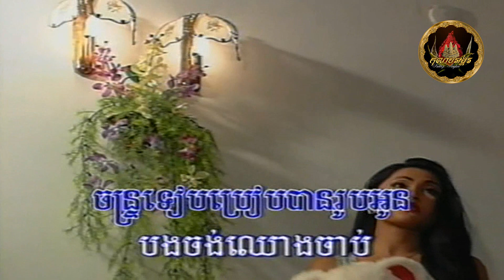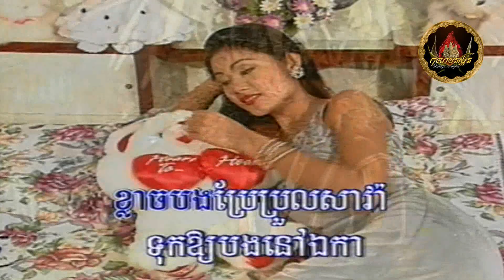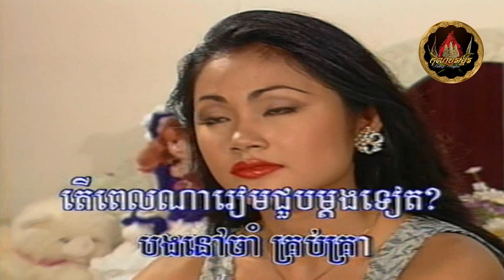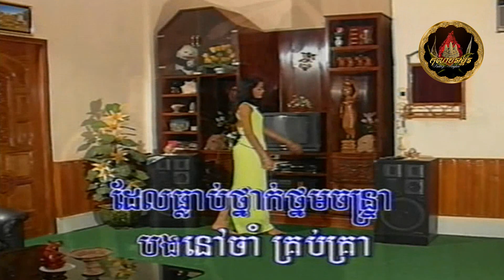～♫☘️🍃❖ រំពឹងចាំស្នេហ៍ / Roum'peung Cham Snaeh ❖🍃☘️♫～ ដោយ៖ លោក ណយ វ៉ាន់ណេត | Mr. Noy Vanneth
◦•●◉❖🎼Ƹ̵̡Ӝ̵̨̄Ʒ☘️💦🌿🕊🌾🍃Ƹ̵̡Ӝ̵̨̄Ʒ🎼❖◉●•◦
បទ / Song Title:  រំពឹងចាំស្នេហ៍ / Roum'peung Cham Snaeh
ច្រៀងដោយ / Singer:  លោក ណយ វ៉ាន់ណេត | Mr. Noy Vanneth
◦•●◉❖🎼Ƹ̵̡Ӝ̵̨̄Ʒ☘️💦🌿🕊🌾🍃*Ƹ̵̡Ӝ̵̨̄Ʒ🎼❖◉●•◦

-`☆´- *´¨) …សូមរីករាយទស្សន៍នា...
... ¸.•´¸.•*´¨) ¸.•*¨) ...ស្តាប់កំសាន្តដោយសោមនស្សរីករាយ... ទាំងអស់គ្នា ។​

Khmer Oldies, Khmer Classic, Khmer Songs, Cambodian Songs